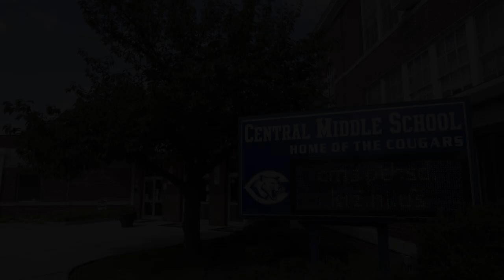Welcome to Central Middle School